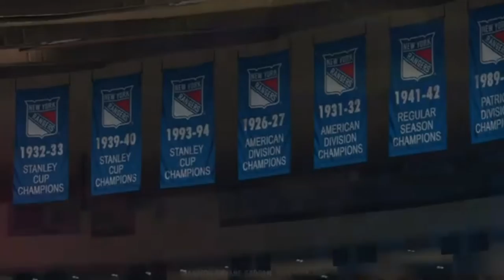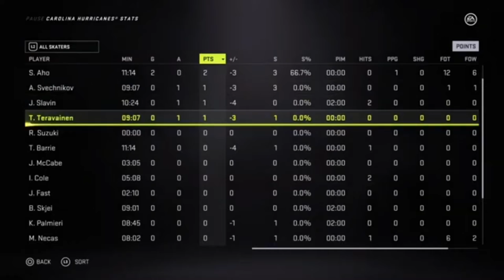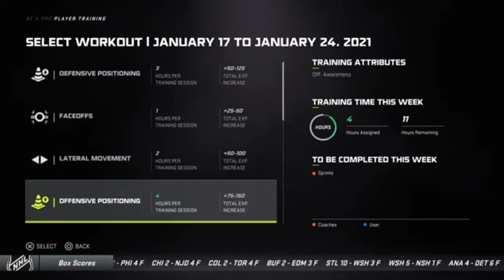ROOKIE RIVALRY AGAINST RYAN SUZUKI | NHL 21 Be a Pro Ep. 10